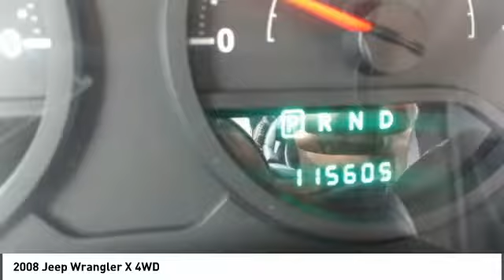2008 Jeep Wrangler Franklin TN STK557606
2008 Jeep Wrangler X 4WD

You'll love this 2008 Jeep Wrangler. This is a  you'll want to take home. Call and get in touch with Chrysler Dodge Jeep Ram of Franklin directly, and be the first to open the door today!